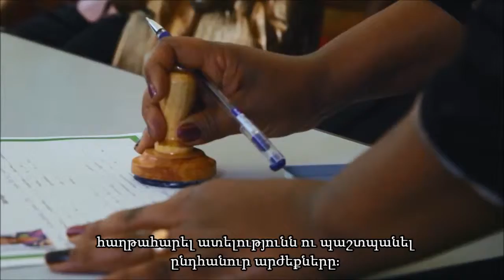ՄԱԿ-ի Գլխավոր քարտուղարի ամանորի տեսաուղերձը - 2018 թ.